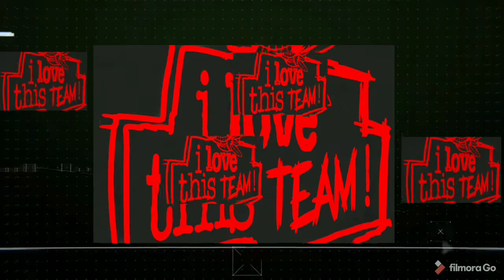John Wall Wanna Fight Daniel House For Laziest Defense&Worst Shots !